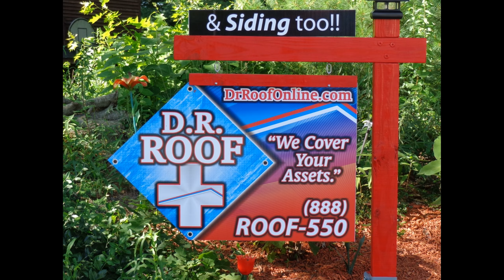Sutton Time Lapse